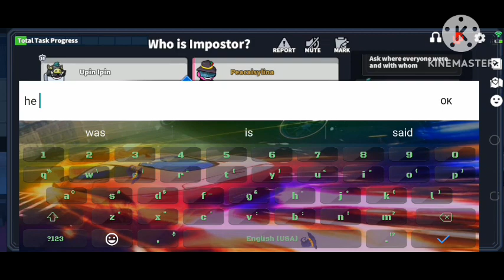Peach is Samurai vs Conjurer (I know who is Conjurer 😏😏😏)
Peach is Samurai vs Conjurer

Super Sus is a party game of teamwork and betrayal. Play online w/ other 9 players and 14 players as you attempt to hold your spaceship together and survive, but be careful. One or more random players among the spacecrews are Impostors bent on killing everyone!

God bless😇😇😇